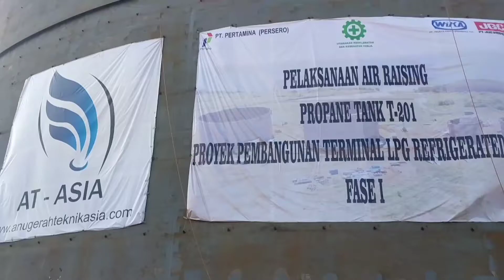roof air raising Jawa timur tuban PT. AT Asia